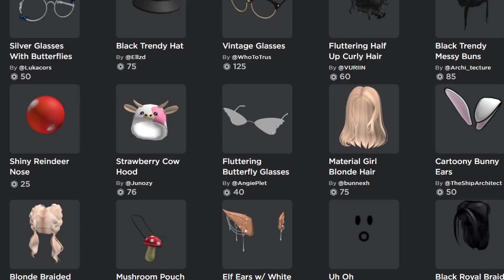I was chased by memes?! 🤯 | Roblox Evade - Tagalog Gameplay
Hello guys! I hope that you enjoyed watching my video 😍

2. Like any of my videos.